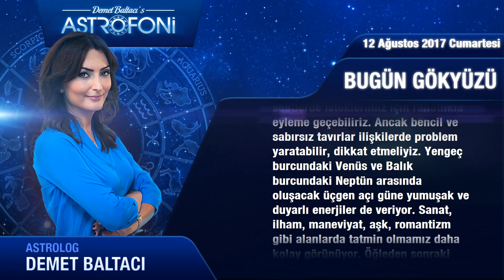Günlük Burç Yorumu 12 Ağustos 2017 Cumartesi, Astroloji, Burçlar